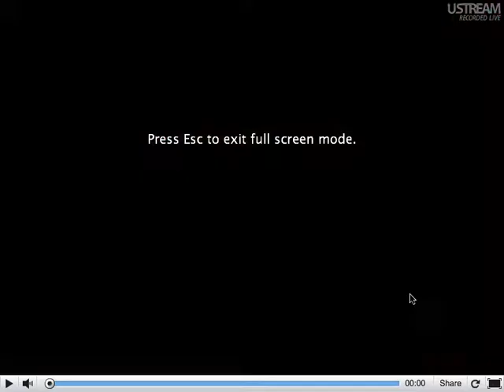The Pineapple Glitch May 3, 2012 7:38pm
"behind every great fortune is a crime. .." Honoré de Balzac
"I'm not only the Chair Club President, but I'm also a client." Damion Rathschild
"First rule of chair club is that you talk about chair club" Nova Smith